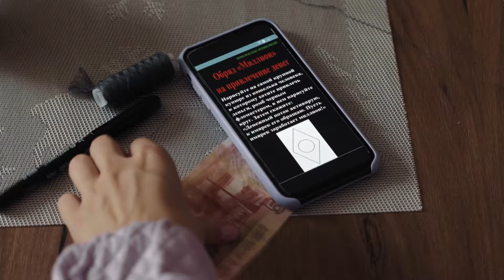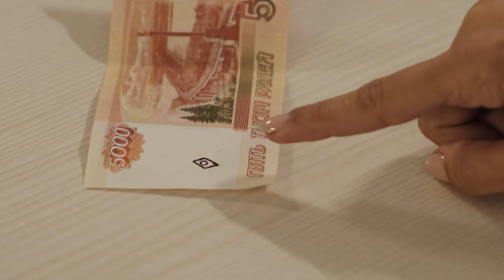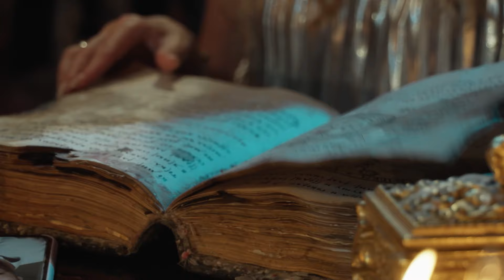LA VIDENTE: serie 95 | Peliculas completas en español latino 2024